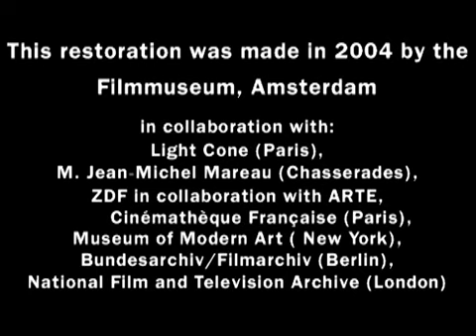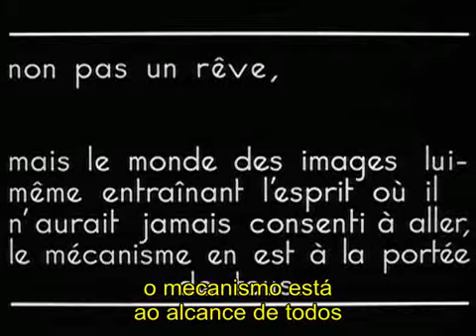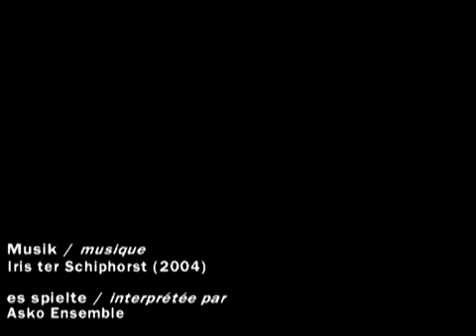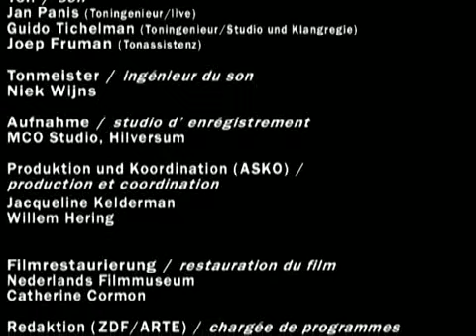A Concha e o Clérigo (La Coquille et le Clergyman, 1928) de Germaine Dulac | Legendado em Português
Germaine Dulac esforçou-se para procurar na ação do roteiro de Antonin Artaud os pontos harmônicos, ligando-os entre si por ritmos estudados e compostos. Existem duas séries de ritmo. O ritmo da imagem e o ritmo das imagens, ou seja, um gesto deve ter um comprimento correspondente ao valor harmônico da expressão e depender do ritmo que precede ou prossegue: ritmo na imagem. Em seguida ritmo das imagens : montagem da várias harmonias.

Dirigido por Germaine Dulac.